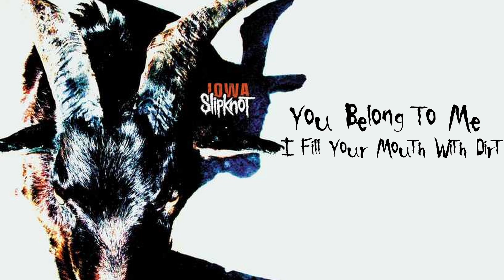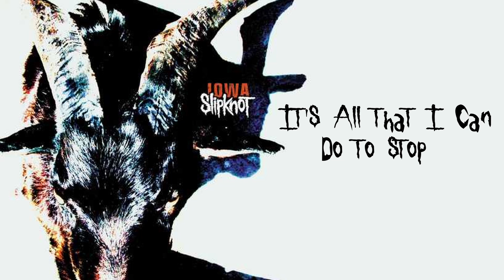Slipknot - Iowa (Short Remix + Lyrics)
Didn't Like Any Of The Short Remixes Of Iowa That Already Existed So I Said, Fuck It, And Made My Own.